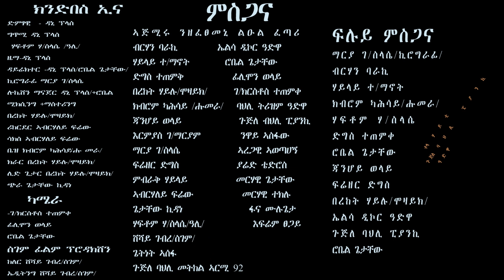ክንድበስ ኢና - ዳኒ ፕላስ - Dani Plus - New Tigrigna Music 2023